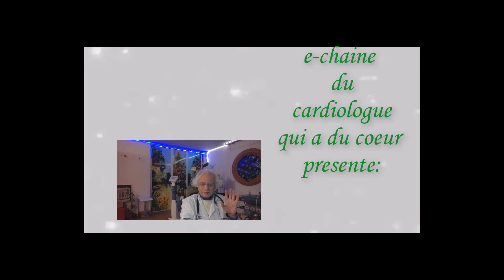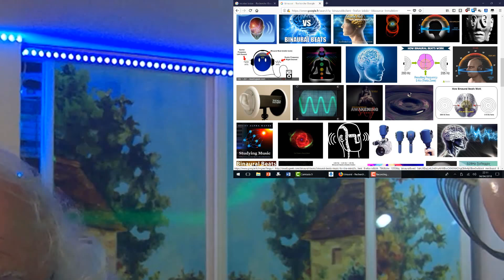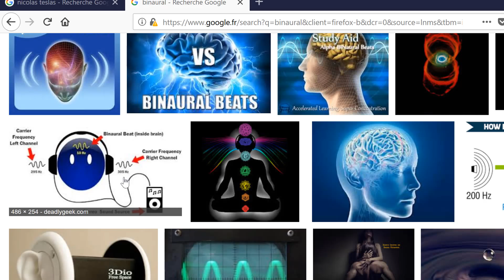314. A VOIR ABSOLUMENT SUPER VIDEO DOCUMENTAIRE SOUS MARINE AVEC MUSIC BINAURAL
Et si vous ne voulez pas de mes explications zappez  les 6  premières minutes et Si vous n aimez pas la music de ma vidéo et bien couper le son et et admirez tout simplement ces magneffique créatures sous marine vous pouvez  en s émerveillant  des ces images écouter une autre musique que vs aimez votre music  votre music
Sous la mer des merveilles. des images colorées époustouflantes BIOLUMISCENCE...marquage des requins protection des bébé tortue de galapacos récif corallien à protéger.